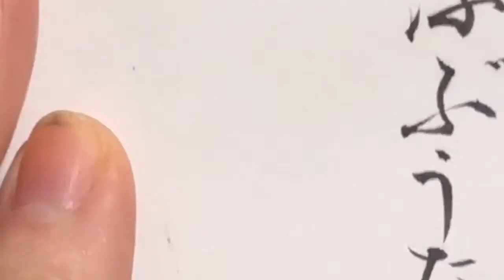【筆ペン】「方丈記」一部